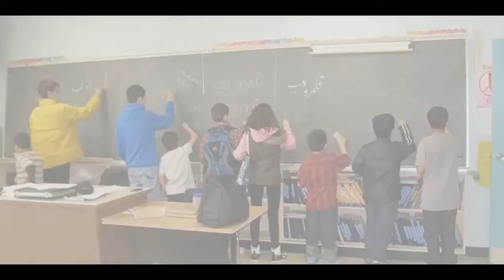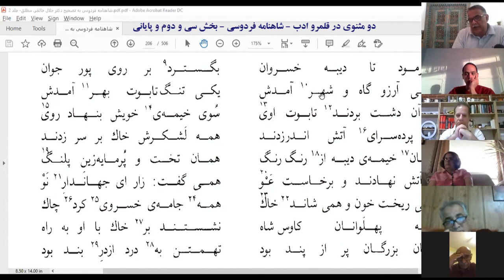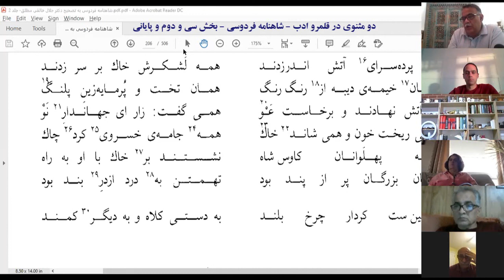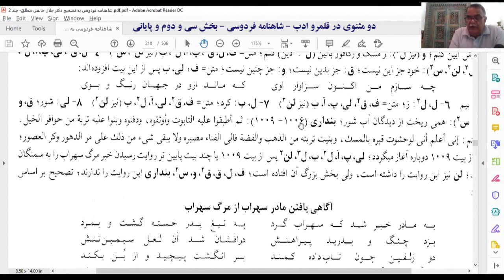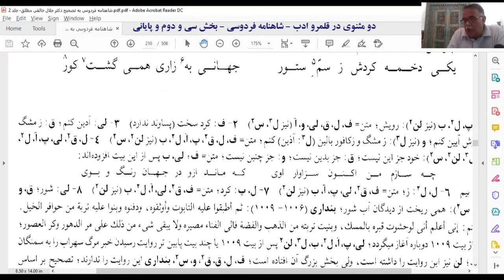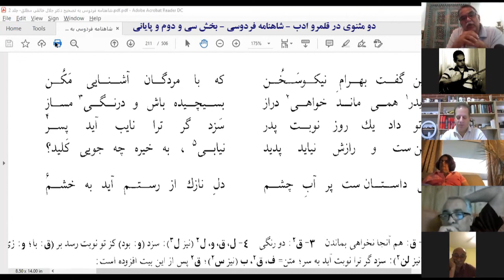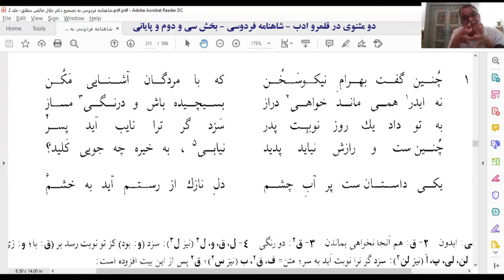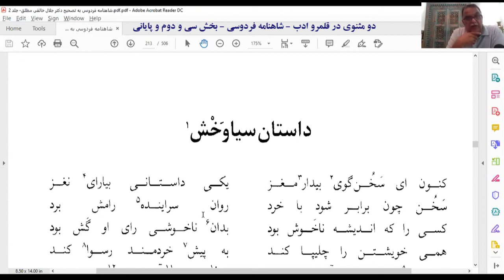دو مثنوی در قلمرو ادب - شاهنامه فردوسی - بخش سی و دوم و پایانی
جلسات هفتگی دو مثنوی در قلمرو ادب ، هر جمعه از ساعت ۶:۳۰ تا ۸:۳۰ با آقای مهران راد
 این جلسه به صورت زنده از طریق  زوم و همچنین در صفحه فیسبوک قلمرو ادب پخش خواهد شد
اطلاعات ملحق شدن به برنامه ، قبل از جلسه در گروه فیسبوک قرار داد خواهد شد